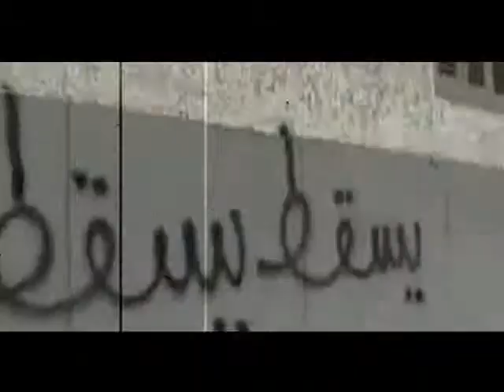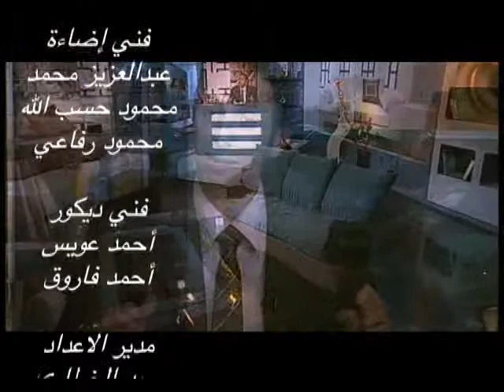ksa35.wmv مع الإعلامى إسلام لغا